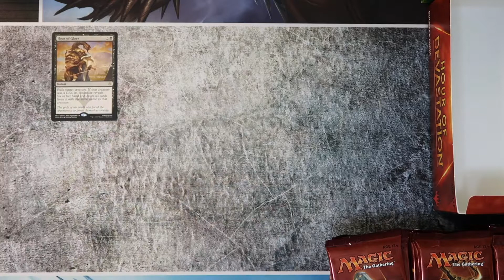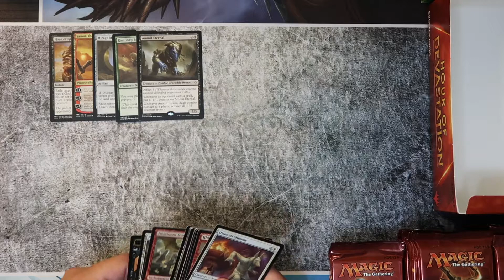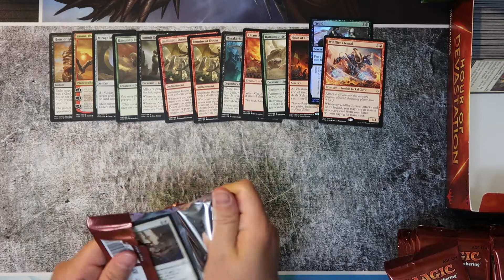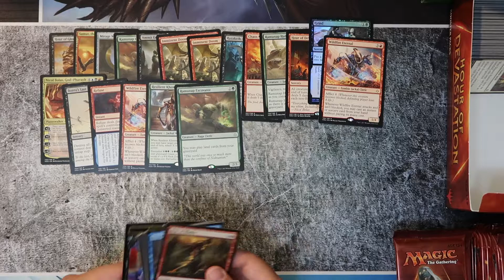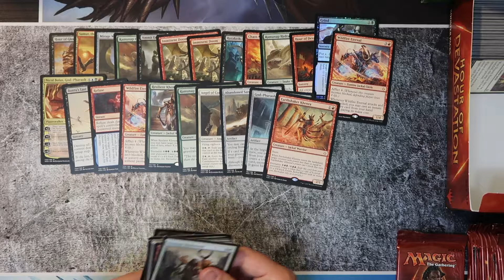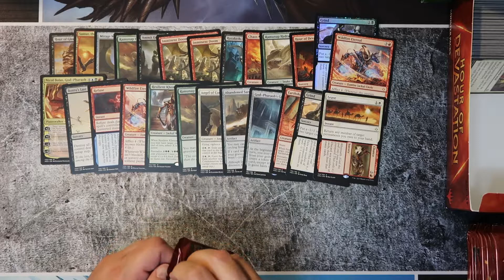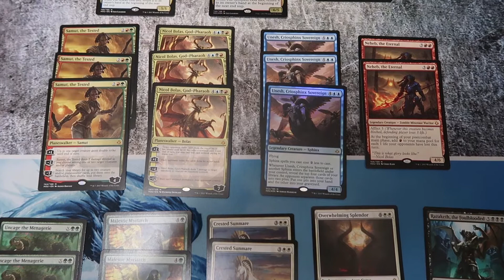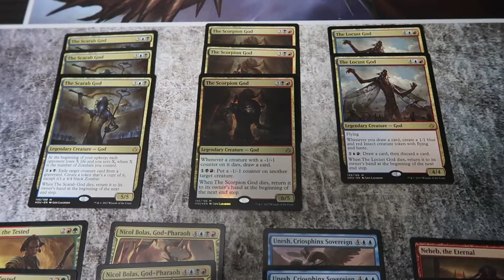Hour of Devastation booster box #6 opening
This is the sixth and last box out of my case.  Wish me luck!